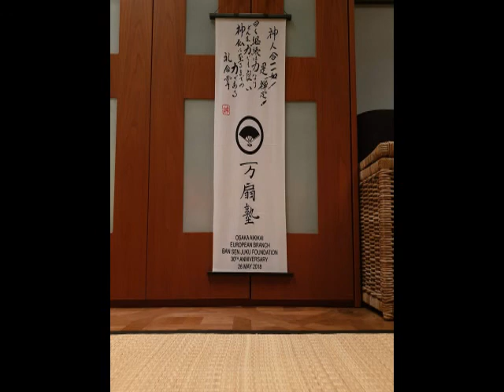Virtual Suishin Dojo Aikido 2020-11-06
Topic | tenkan + atemi | irimi + atemi
Informele aikidoles in een virtuele thuisdojo
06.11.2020 | Lesgever: Greet De Baets
Suishin’s Virtual Dojo | Suishin Dojo is een dojo in het noorden van België, in het Meetjesland (Lembeke). We behoren tot de school van Ban Sen Juku Aikido. Om te blijven trainen tijdens de coronacrisis en de leden die in hun kot blijven een hart onder de riem te steken, hebben we een virtuele dojo opgestart. De eerste reeks van online lessen was van vrijdag 20 maart tot eind juni 2020. De tweede lockdown noopt ons terug naar online lessen: vanaf 30 oktober 2020.

Dit is een experiment door een amateur op het vlak van live streamen en aikidoles geven in de woonkamer. Doel: elke keer beter doen.